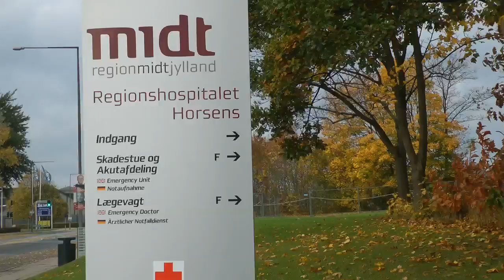Anders Kühnau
Anders Kühnau er spidskandidat i Horsens til valget til regionsråd 19. november